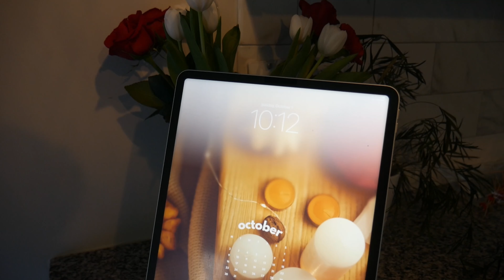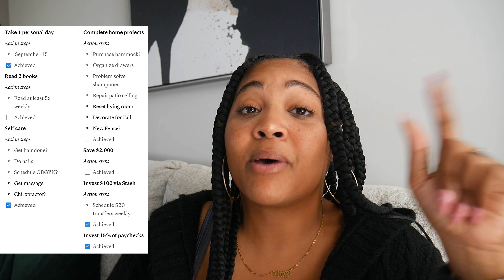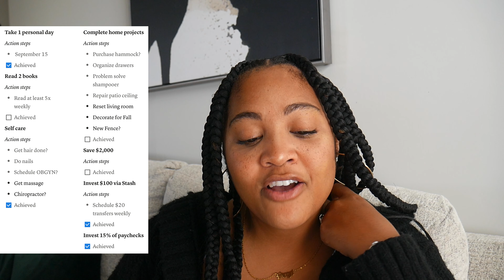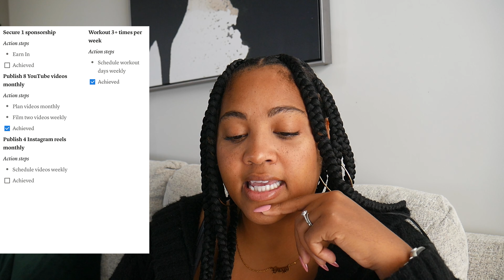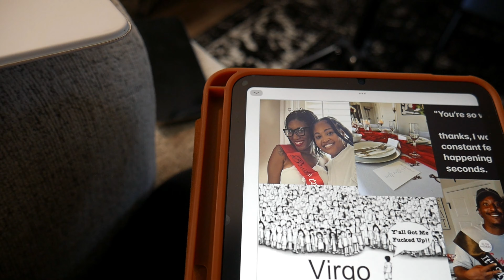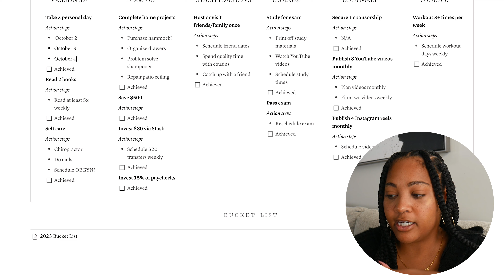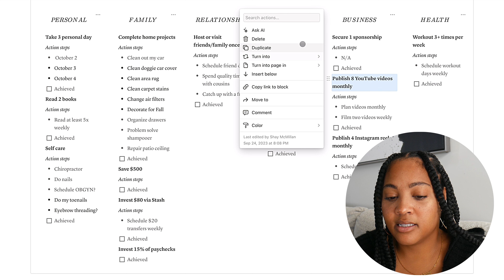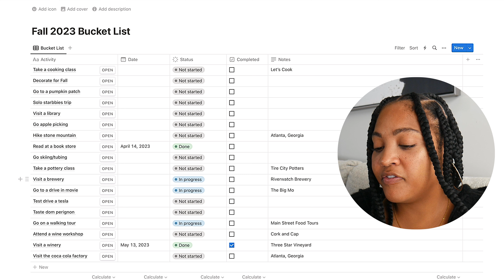OCTOBER 2023 MONTHLY RESET ROUTINE | budgeting, reflections, favorites, goals, fall bucket list 🍁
If you're interested in budget coaching, Etsy coaching, YouTube coaching, etc., be sure to click the link below for pricing and scheduling! Schedule is updated weekly!